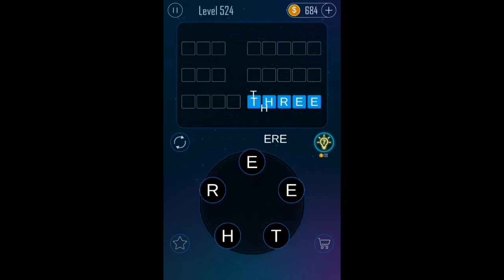(Level 521-540) Word Connect - Word Cookies